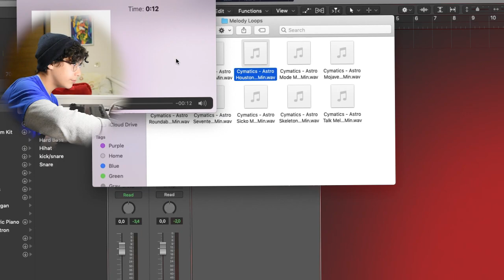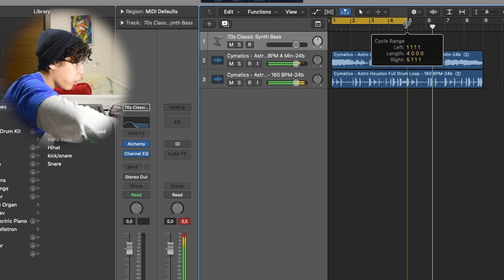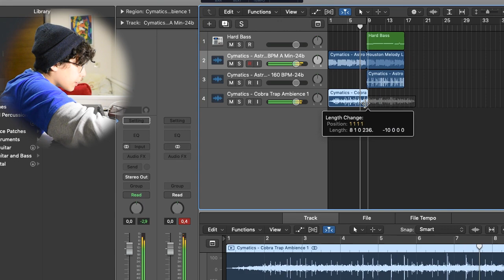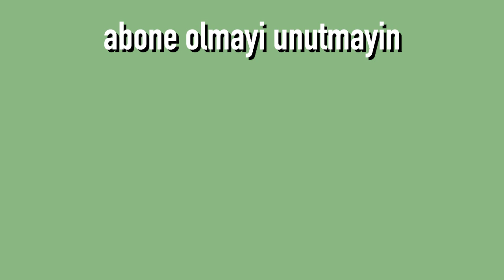5 DAKİKADA GÜZEL BİR BEAT YAPMA CHALLENGE !⏰ 🔥( Trap Beat Yaptım !)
Naber People! Bugün sizlerle beraber 5 DAKİKADA GÜZEL BİR BEAT YAPMA CHALLENGE ını denedım. Yaptığım beat ezhel tarzı birşey oldu (yada şehinşah fln) iyi seyirler .d
BU VIDEO ŞAKADIR VE EĞLENCESINE YAPILMIŞTIR!
Merhaba arkadaslar ben Eren, ve yanimda su an Zeren var... Benim kanalimda eglenceli, komik, ve challange videolari cekiyorum.

H E R N E Y S E
                                            arkadaslar

➥Like At!

Eğer Videomu Beğendiysen BEĞEN Tuşuna Basmayı Ve Güzel yorum yapmayı Unutma!